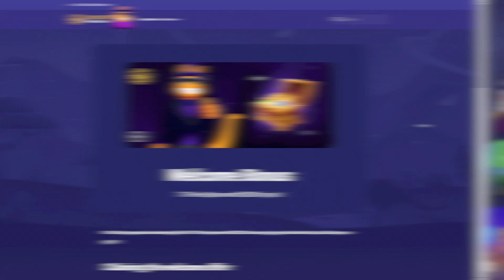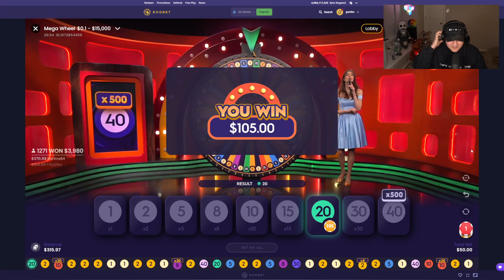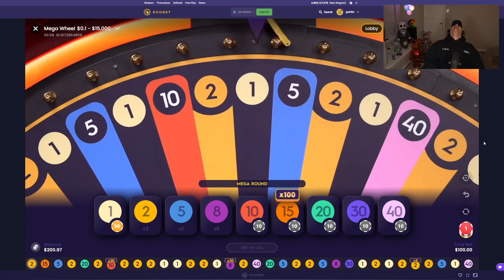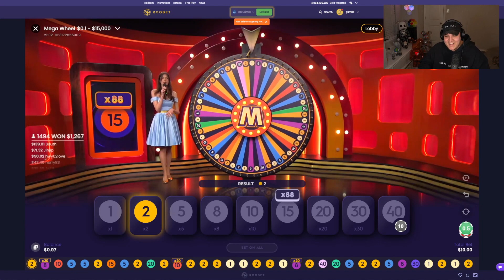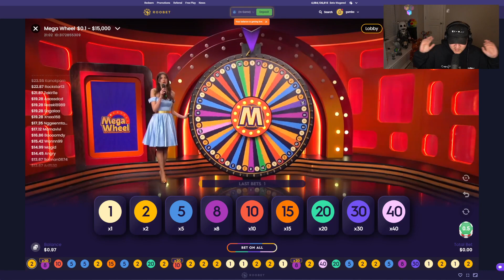BIG MULTI LANDED ON MEGA WHEEL!